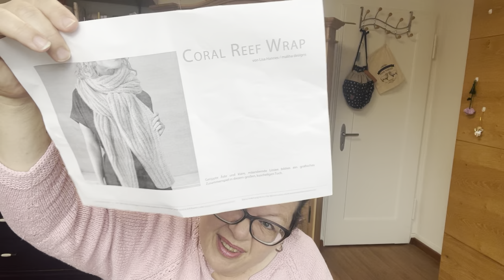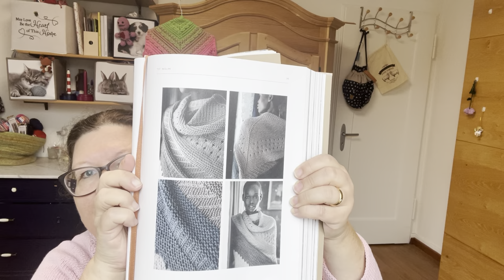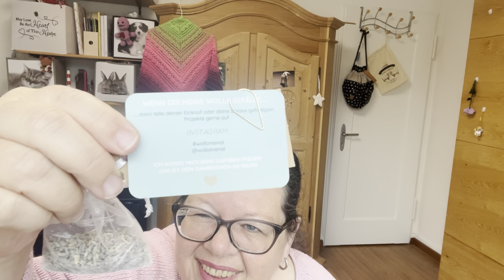Aargauer Stricklisel 69: Auch wenn ich meinen Hexenhut vergessen hab, Happy Halloween!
Hier gibt es unbezahlte Werbung!
Hallo Zusammen
Hier geht es ums Stricken, Häkeln, Nähen und immer auch ums Leben.

Ihr findet mich auch auf:
Instagram unter: aargauer_stricklisel
Ravelry: Susanne70